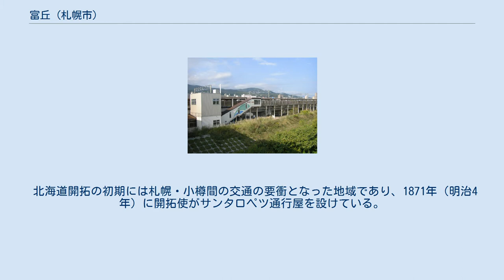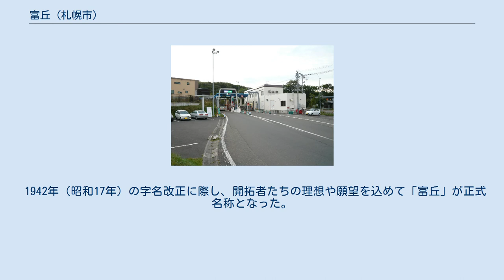富丘 (札幌市)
日本 」 北海道 」 札幌市 」 手稲区 」 富丘 (札幌市) 富丘（とみおか）は、北海道札幌市手稲区にある地区。
手稲山北東の丘陵地帯である。
 北海道旅客鉄道（JR北海道）函館本線以南の地域で、北部を三樽別川が貫流し、北西から南東に国道5号と札樽自動車道が走る。
 市街化地域は富丘1条から6条まで分けられており、丸山を含む南西の山岳部は手稲富丘と呼ばれる。
 北海道開拓の初期には札幌・小樽間の交通の要衝となった地域であり、1871年（明治4年）に開拓使がサンタロペツ通行屋を設けている。
このころには民家も7 - 8戸あったが、永住する者は少なかった。
 1882年（明治15年）に手稲村大字三村制が敷かれると、西隣の軽川が下手稲村の中心地となったため、富丘の発展は遅れがちとなった。
 1942年（昭和17年）の字名改正に際し、開拓者たちの理想や願望を込めて「富丘」が正式名称となった。
 1970年代になると、国道5号線を挟んで南北に市街化が進行した。
 稲積公園駅（2008年9月） 手稲インターチェンジ（2010年9月） ジェイ・アール北海道バスがバス路線（札樽線）を開設している。